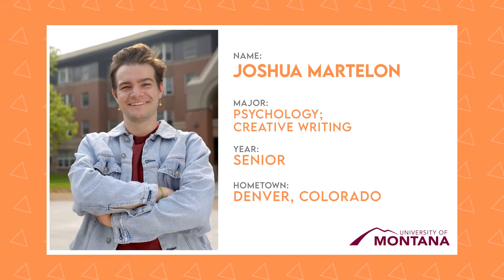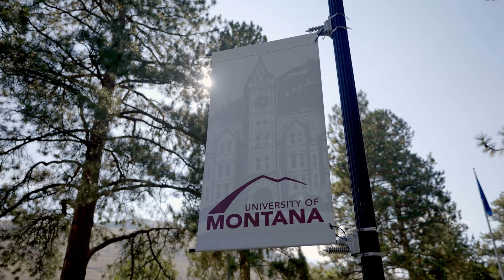The College Tour: Living on Campus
Like many students, Josh Martelon felt nervous about moving far from home  to attend college, but living on campus gave him the community support to thrive. Inspired by his on-campus living experience, Josh became a resident assistant and helps other students find their place at the University of Montana.